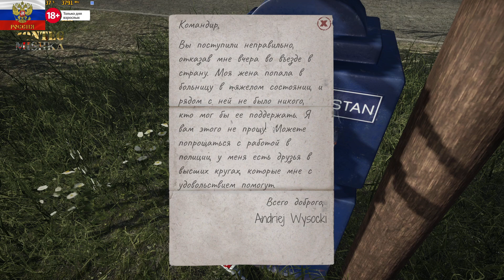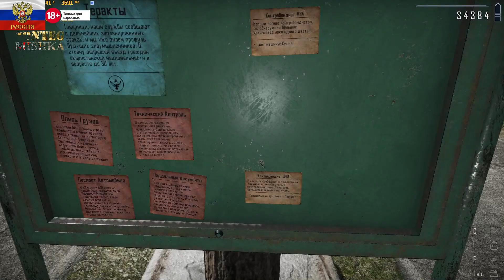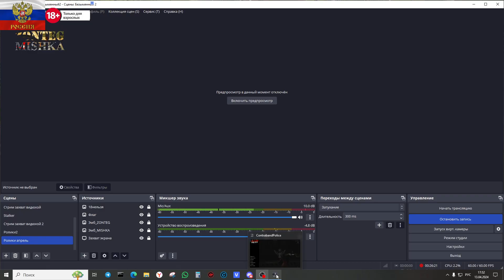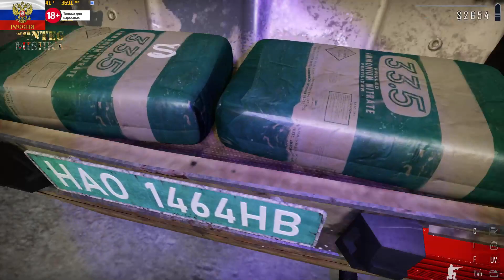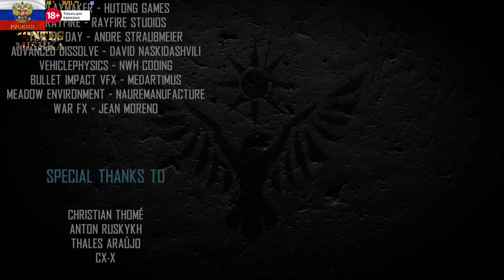Contraband Police (LetsPlay) contrabandpolice ФИНАЛ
Contraband Police (LetsPlay)
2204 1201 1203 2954 (Юмани)  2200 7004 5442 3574 (Тинькофф)